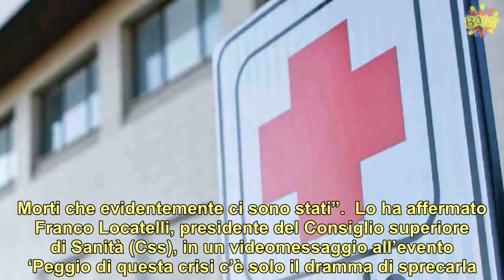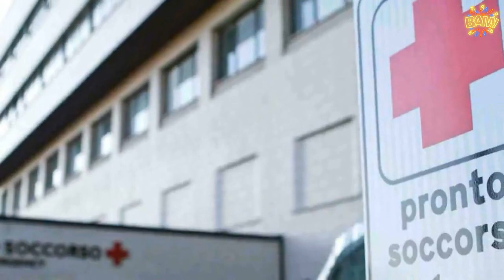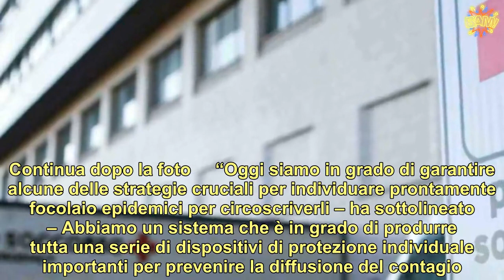Coronavirus, parla l’esperto: “Ecco cosa dobbiamo aspettarci dalla seconda ondata”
“La pandemia di Covid-19 ha messo a dura prova i sistemi sanitari del mondo. L’, va ricordato, è stato il primo Paese occidentale investito dall’ondata epidemica di quella che era a tutti gli effetti una infezione sconosciuta. Io credo che tranquillamente si possa dire che l’ come sistema Paese ha dato prova di sé nella capacità di controllare nel miglior modo possibile quella che era la diffusione epidemica e di prevenire quanto più possibile le morti dei nostri concittadini. Morti che evidentemente ci sono stati”.  Lo ha affermato Franco Locatelli, presidente del Consiglio superiore di Sanità (Css), in un videomessaggio all’evento ‘Peggio di questa crisi c’è solo il dramma di sprecarla. Dialogo sulla ripartenza’ al Meeting di Rimini. Continua dopo la foto        “Una grande risposta all’emergenza  si è avuta per tutto quello che ha riguardato l’approntamento di letti nelle terapie intensive – ha rimarcato Locatelli -, per poter gestire al meglio le necessità che i cittadini che si sono ammalati di Covid-19 avevano. Quando è iniziata l’epidemia il Paese aveva poco più di 5mila posti letto nelle terapie intensive e si è arrivati ad averne 9mila e più”. Continua dopo la foto    “Per dare l’idea di quanto questa resilienza del sistema sanitario è stata cruciale, ricordiamoci che il 3 aprile più di 4mila concittadini erano ricoverati nelle terapie intensive. Quindi senza questa rimodulazione non si sarebbe potuta dare una risposta efficace. Per onestà intellettuale non posso che dire che non sappiamo se ci sarà una seconda ondata – ha aggiunto il presidente dell’Iss -, ma quello che certamente sappiamo è che non sarà mai della stessa portata di quella che abbiamo dovuto affrontare alla fine di febbraio, a marzo e anche per buona parte di aprile”. Continua dopo la foto     “Oggi siamo in grado di garantire alcune delle strategie cruciali per individuare prontamente focolaio epidemici per circoscriverli – ha sottolineato – Abbiamo un sistema che è in grado di produrre tutta una serie di dispositivi di protezione individuale importanti per prevenire la diffusione del contagio. E’ un Paese che in queste settimane ha strutturato i letti in terapia intensiva affinché siano disponibili”.  Ti potrebbe interessare: